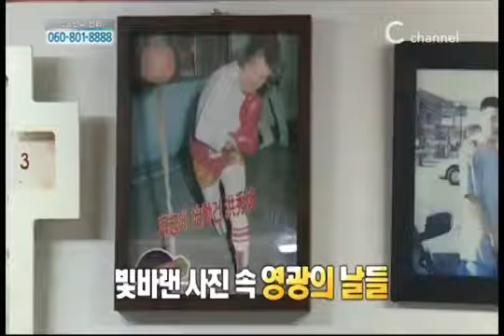hsh south Africa